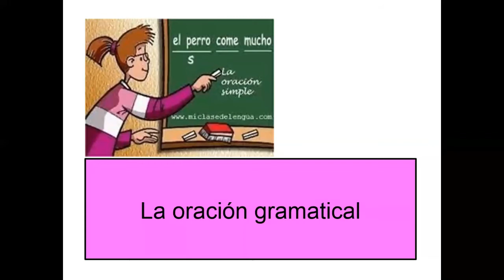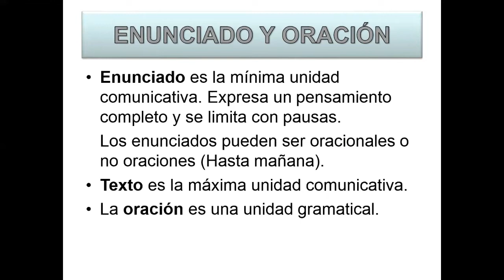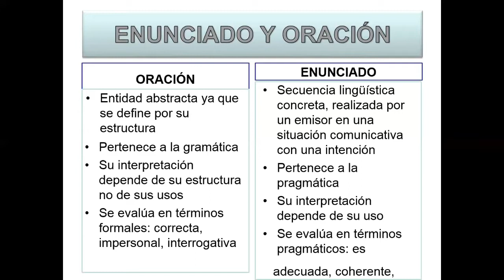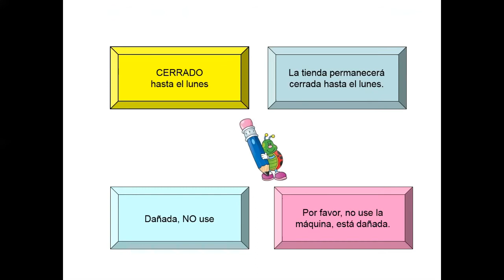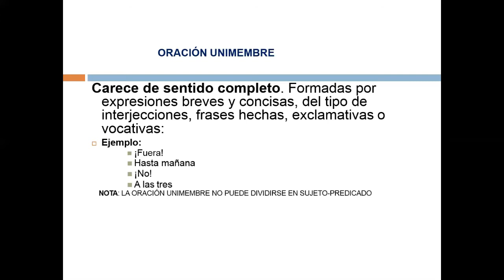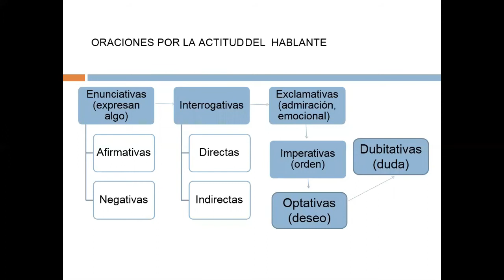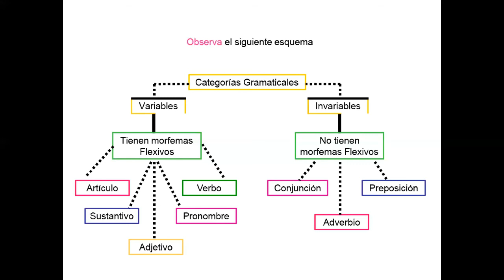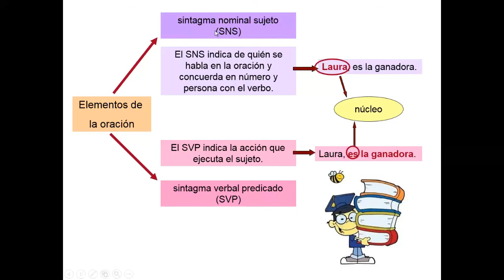LA ORACIÓN GRAMATICAL - 3ro. SECUNDARIA